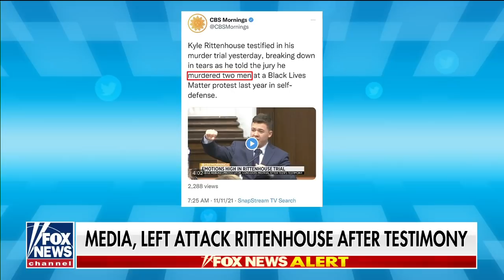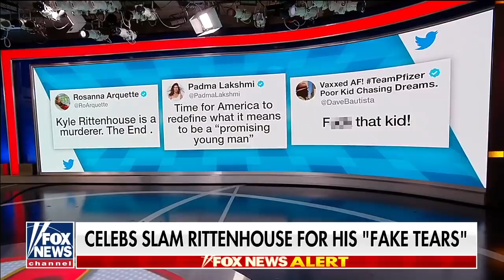Outnumbered blasts media's 'appalling' portrayal of Kyle Rittenhouse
Tomi Lahren slams media and celebrities who have attacked Rittenhouse, saying 'facts don't matter to the mainstream media, only the narrative'